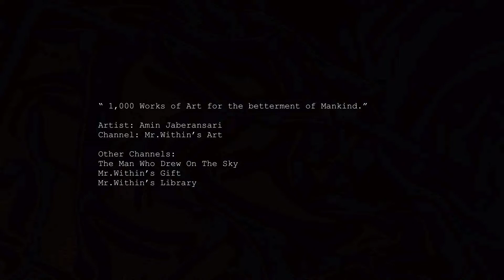MWA30 | The World of "Cold Crimson"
Amber - VYEN

*Note: Even though the channel is called "Mr.Within's Art" I had initially named my Art Collection "The Worlds of Amin Jaberansari" hence, the concept of worlds behind the drawings. The slide show format is for my earlier artwork which I did not have the inspiration to film at the time. Future videos will include live drawings. RMR